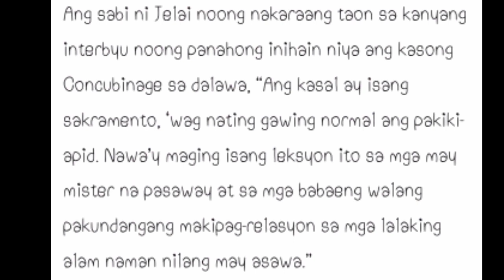JON GUTIERREZ HINATULAN NA??! NAGPYANSA PARA SA PANSAMANTALANG KALAYAAN???